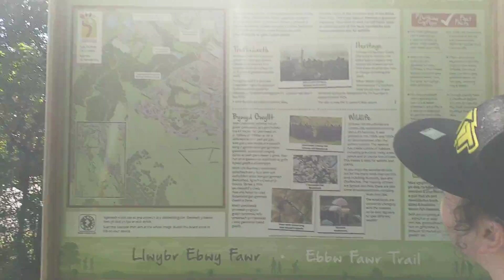Going for a walk up the mountain with Keith and Jessica part 7